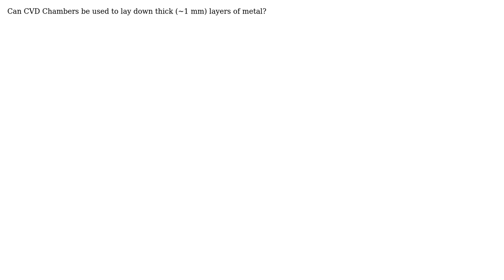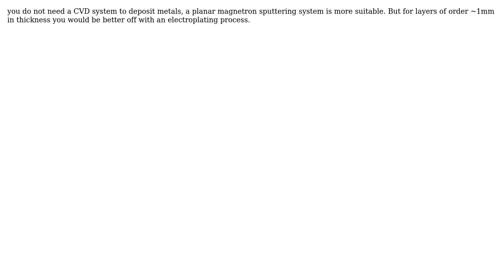Can chemical vapor deposition chambers be used to lay down thick layers of metal?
With thanks & praise to God, and with thanks to the many people who have made this project possible! | Content (except music & images) licensed under CC BY-SA | Music | Images & others | With thanks to user user17599 user niels nielsen user mart and the Stack Exchange Network Trademarks are property of their respective owners. You are responsible for your own actions.